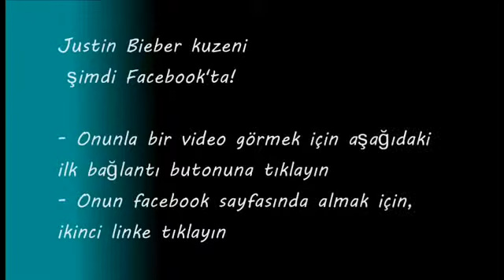Büyük komedi yetenek ile Toddler - kelimeler olmadan "Amerika 'Yetenek sahiptir